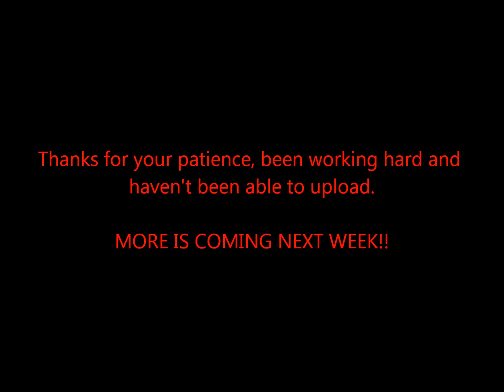Rube Goldberg Machine Short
This is a test of a few ideas of mine for my large project of a Rube Goldberg Machine in Minecraft.